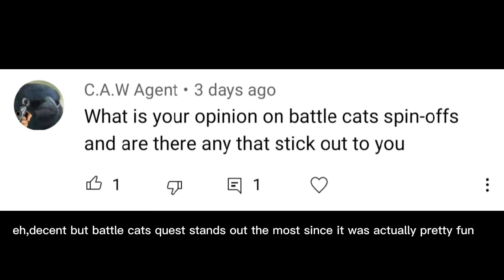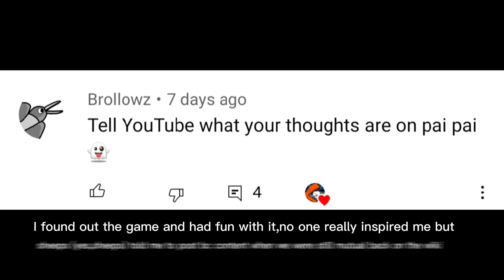Answering your questions!